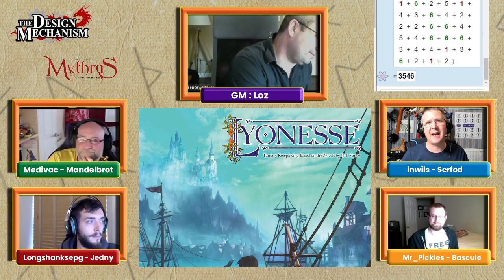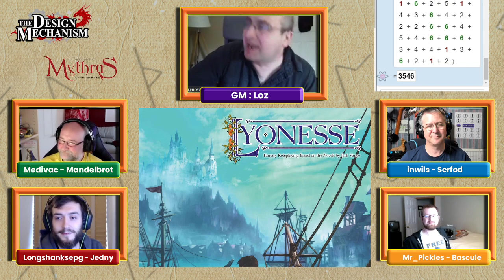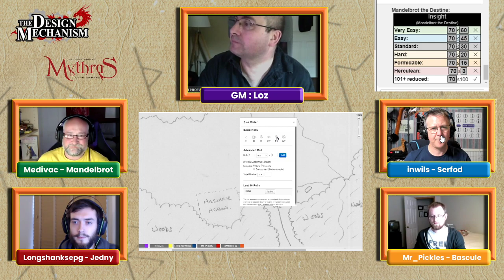Mythras Actual Play: Lyonesse with Loz GMing! Part 1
Yes, you read the title correctly! Welcome to part 1 of a Lyonesse actual play sessions with the usual crew and with Loz GMing!

**If you intend to play this module then please do not watch this video!**

We play a group of a circus troop who have made their way to a village to participate in some entertainment. But when we get there, things are not all what they seem - why are there upside down horseshoes everywhere? who are the strange charcoal burners and why has the village lost a competition every year - well, we, as in the adventurers are about to find out!

🦒Comment: ➡➡Are you going to buy Lyonesse?